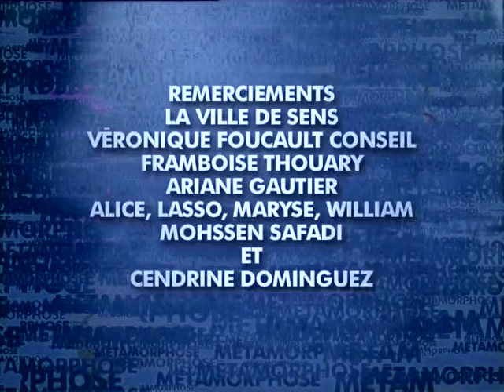Métamorphose Love Peace and Flowers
Philippe Model et Jean-Marie Leau métamorphosent un lieu, design et musique...